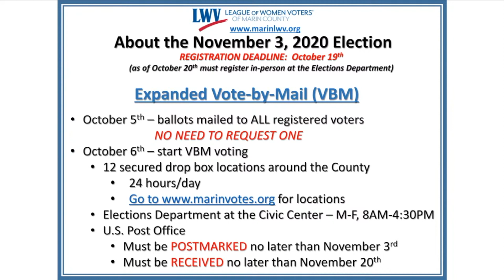Reed Union School District Candidate Forum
This forum was held on Monday, September 30, 2020.